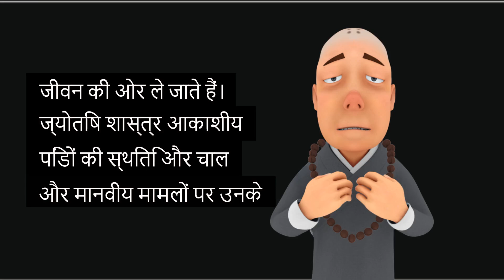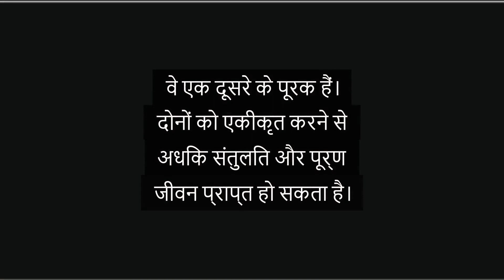Is astrology connected to Vastu Shastra?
Today, we're diving into an intriguing topic: Is astrology connected to Vastu Shastra?

Astrology and Vastu Shastra are both ancient Indian sciences that guide us towards a harmonious and prosperous life. Astrology deals with the positions and movements of celestial bodies and their influence on human affairs. Vastu Shastra, on the other hand, focuses on architecture and spatial arrangements to enhance positive energy in living spaces.

The connection between these two lies in their shared objective of balancing energies. Astrological charts can influence Vastu decisions. For instance, the placement of rooms, entrances, and even furniture in a home can be aligned with an individual's astrological chart to optimize health, wealth, and happiness.

Moreover, Vastu Shastra often considers planetary influences. For example, the northeast direction is associated with Jupiter, which signifies growth and prosperity in astrology. By harmonizing these energies, we can create a space that supports our overall well-being.

So, while astrology and Vastu Shastra are distinct, they complement each other beautifully. Integrating both can lead to a more balanced and fulfilling life.

Are Vastu and astrology related?
What is the meaning of Vastu in astrology?
Is Vastu Shastra scientifically proven?
What are the directions of astrology and Vastu?
Vastu Astrology calculator
Vastu Shastra and astrology
Astrology and Vastu Remedies pdf
Vastu according to horoscope
Vastu according to kundali
Astro Vastu PDF
Ketu direction in Vastu
Rashi and Vastu directions